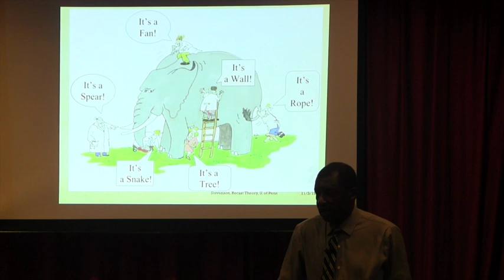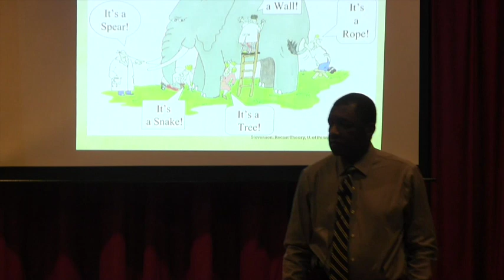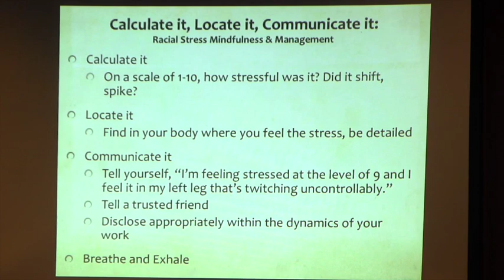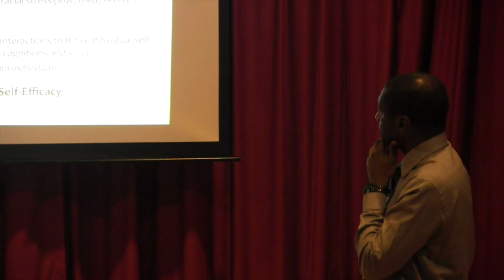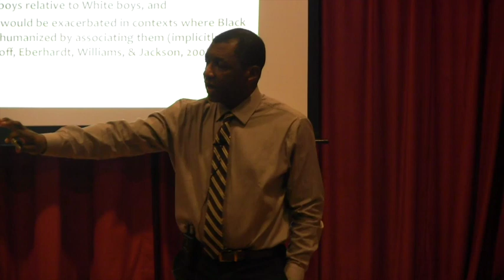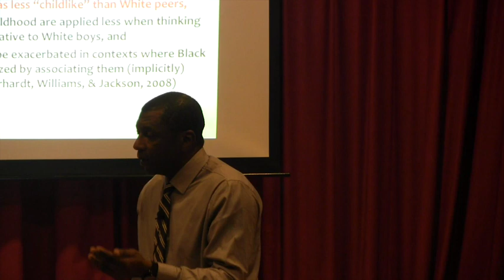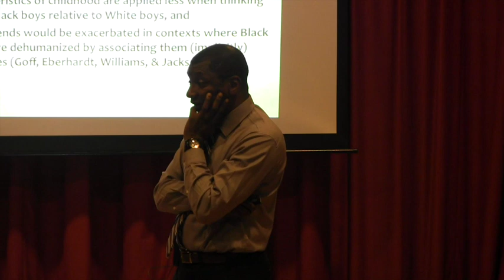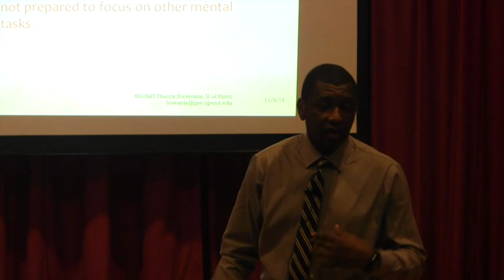Promoting Racial Literacy in Schools By Dr. Howard C. Stevenson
This video is about Promoting Racial Literacy